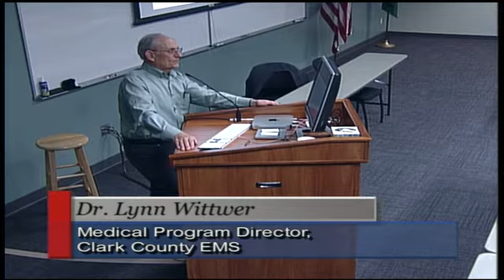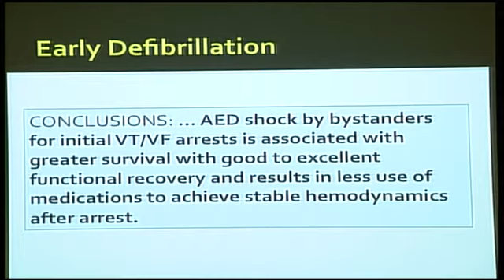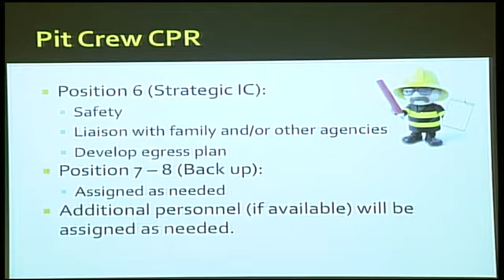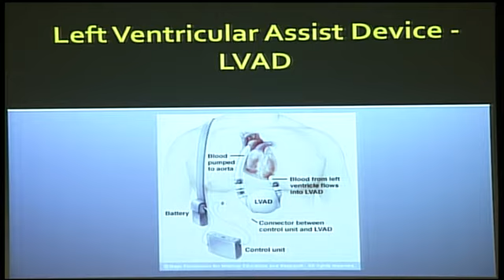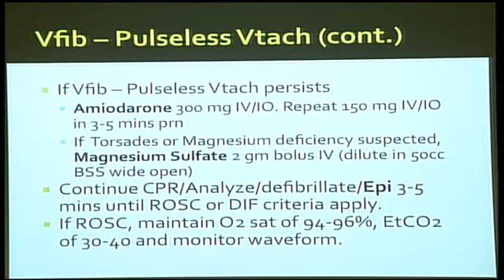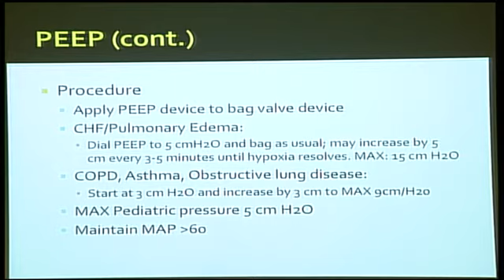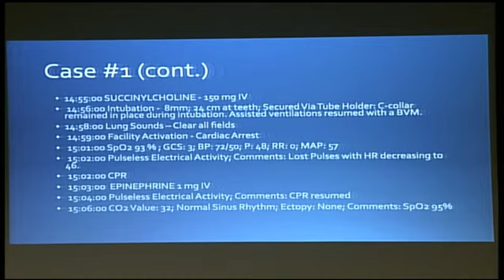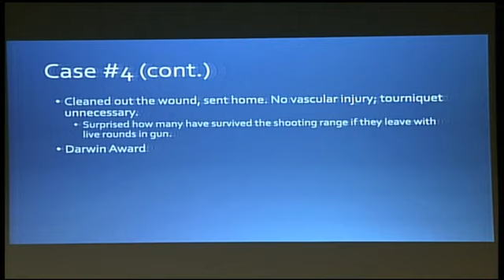PCEP January 2018 CPR Science